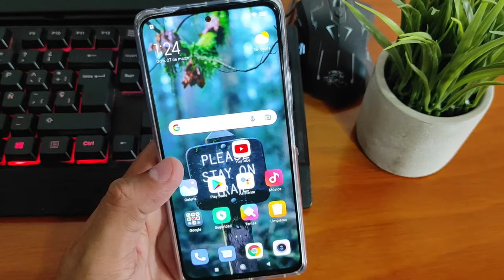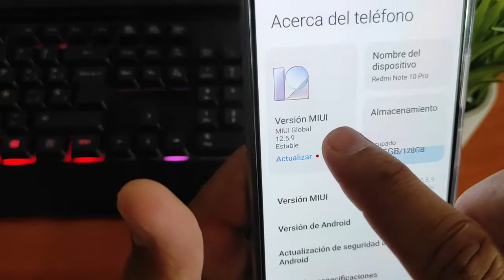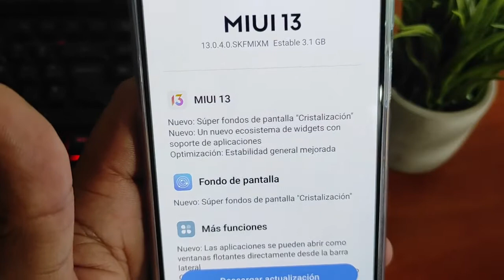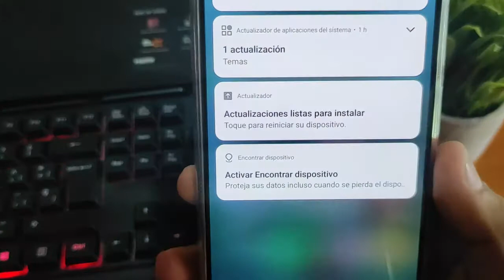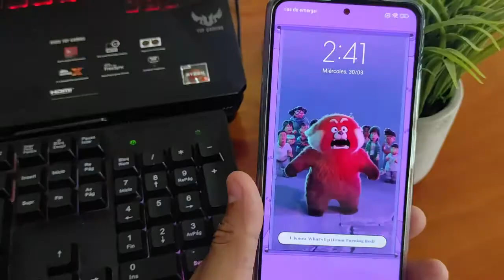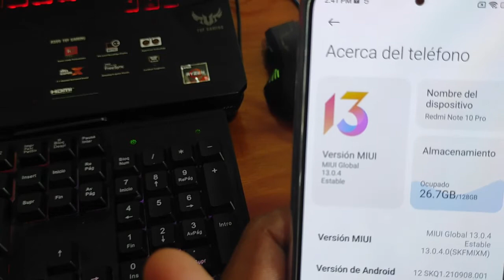Actualiza a la última versión de MIUI 13.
Así podrás actualizar tu teléfono Xiaomi a la última versión de miui 13, activa la notificación de actualización miui 13 en tu Xiaomi.

Contenido gratis.

LISTADO  DE TELEFONOS QUE RESIVIRAN MIUI 13.